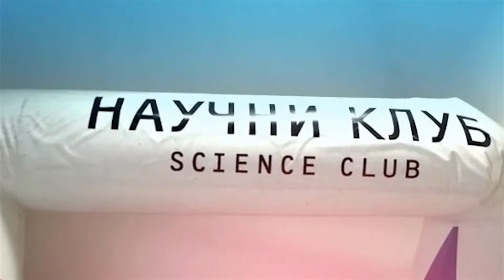Google glass Hakaton (Hackathon) Naučni klub Beograd 2014